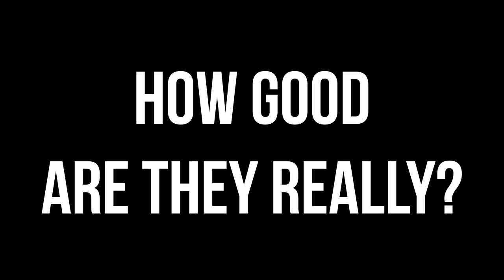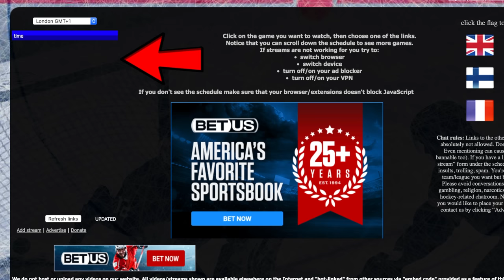How Good is a 1st Round NHL Draft Pick IN REAL LIFE?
It's risk-free with Nord's 30-day money-back guarantee!

So how good is an NHL draft pick? I want to shed some light into what makes a 1st round NHL draft pick so good. Owen Pickering, who went 21st overall to the Pittsburgh Penguins in the 2022 NHL draft, is who I'm facing today. I play pro hockey in Sweden but how good REALLY is a 1st round draft pick? let's find out.

Timestamps
00:00 Intro
01:07 Who is Owen Pickering
01:45 warmup
02:00 What makes a 1st Round Pick SOOOO GOOD
04:27 Classic Defenceman work
05:15 Huge Glove save
05:25 Are NHL draft picks ACTUALLY good?
05:55 How to watch ANY hockey game for free | NORD VPN use code TRAV4OILERS
06:42 Owen Pickering speaks